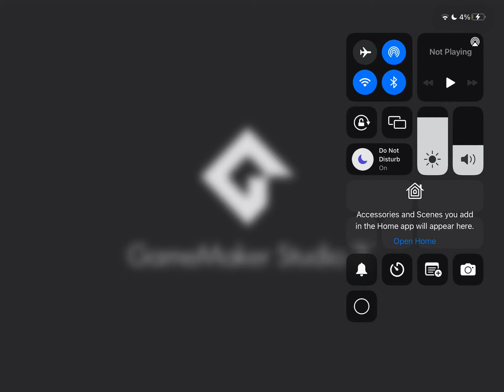I played one night at Flumpty’s 3